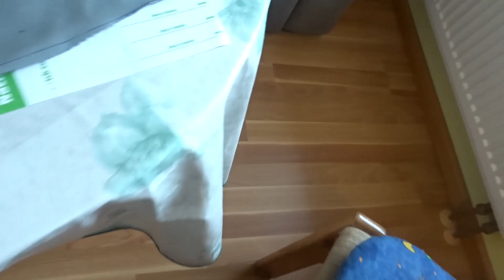Bürostuhl vor dem aus gerettet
Wieder ein mal weniger Müll Produziert , denn so geht es auch.